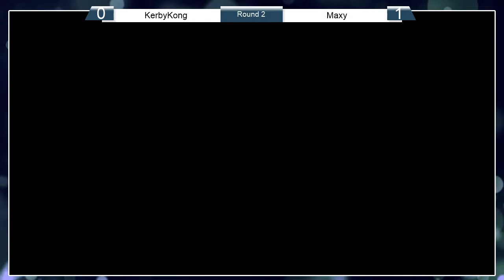Sm4sh: NHSSBVI - kerbykong (Pikachu) Vs maXy (Zelda, Bayo) - Winners RD 2